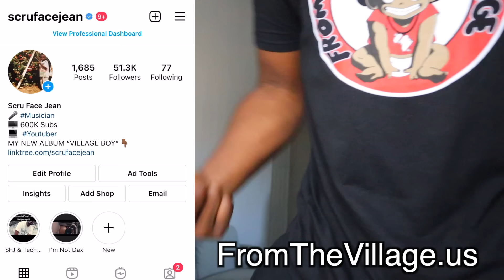FIRST TIME REACTING TO MARCUS VELTRI! | Michael Myers Serenades GIRLS on Omegle (ft. Jason) REACTION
FIRST TIME REACTING TO MARCU VELTRI! Watch rapper Scru Face Jean react to Michael Myers Serenades GIRLS on Omegle (ft. Jason)